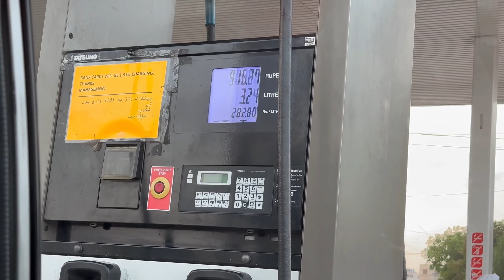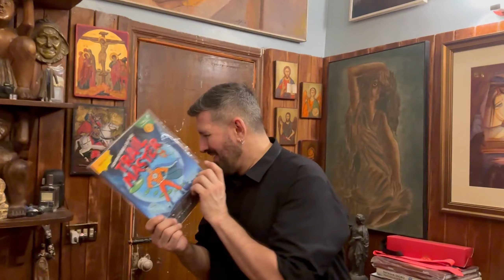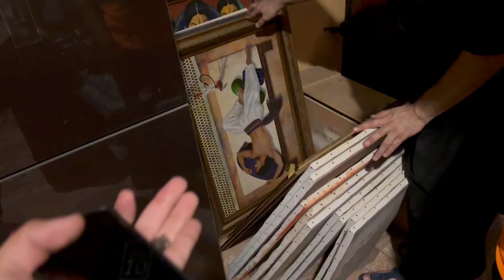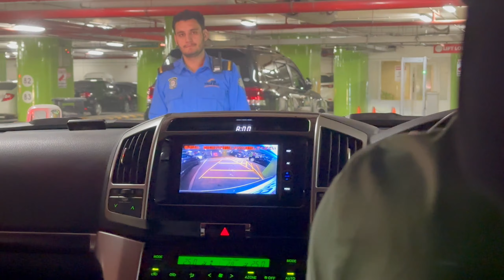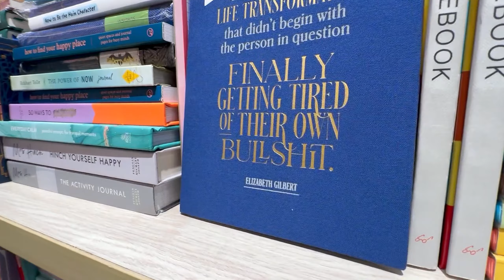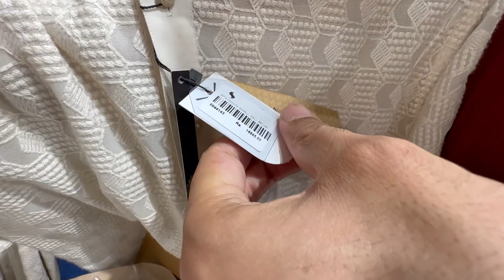Kuch nahi mila | eid shopping 2023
In this video, join me spending my last day of Ramadan with Tapu Javeri, the renowned Pakistani fashion and art photographer, as he takes us on a tour of his stunning art collection in his beautiful home. After enjoying a delicious iftar meal with Tapu, we head to the Ocean Mall for some exciting Eid shopping. Unfortunately, we don't find anything interesting there, so we decide to head over to the Dolmen Mall instead. Although we didn't have much luck finding things for Eid, we did manage to get our hands on one stunning piece that we're excited to wear for the holiday. Join us on this fun-filled adventure as we bid farewell to Ramadan and welcome Eid al-Fitr!